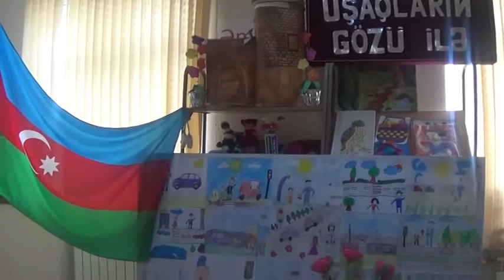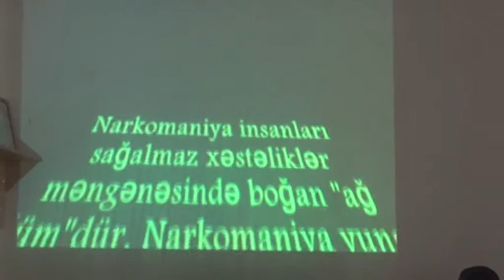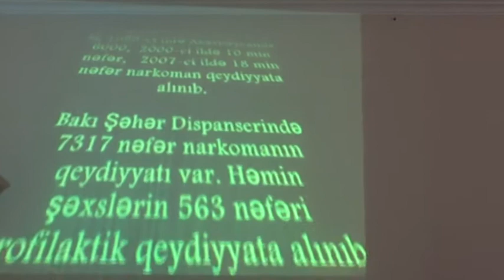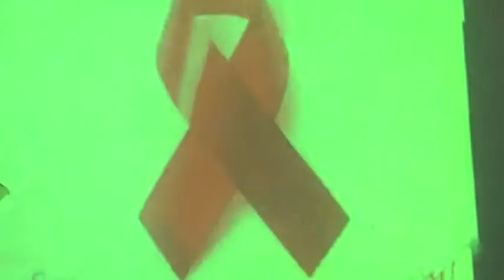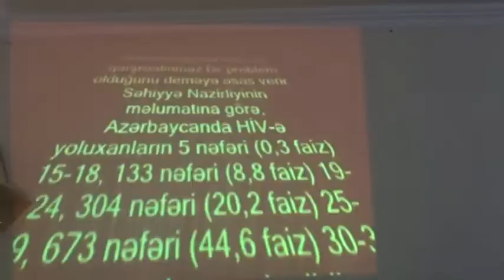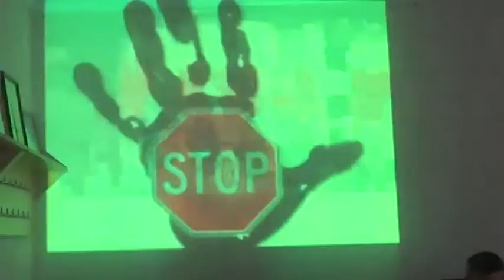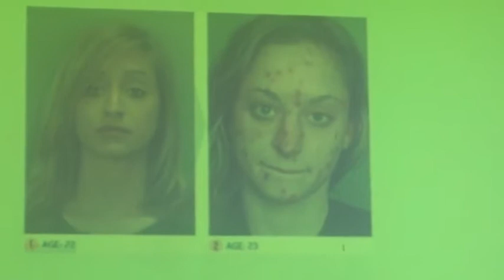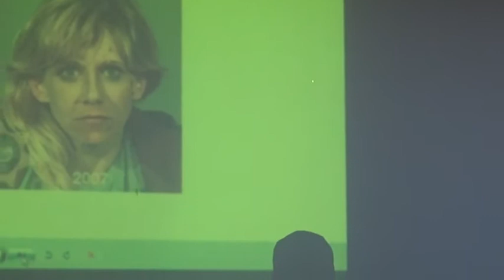“Narkomaniya,zərərli vərdişlərə və hüquqazidd əməllərə qarşı mübarizə”t'ədbiri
Akif Abdullayev